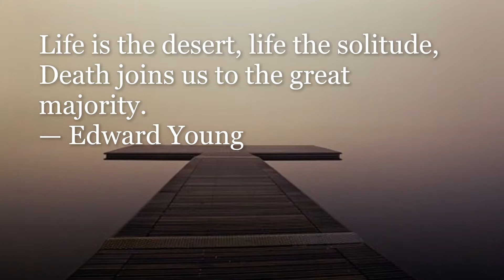Edward Young Quotes : Life is the desert, life the solitude, death joins us to the great majority.